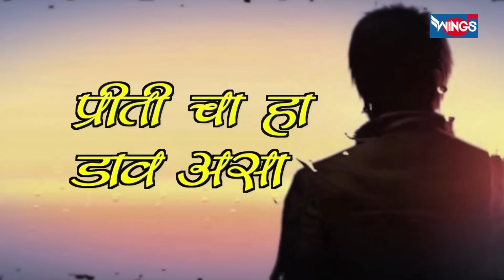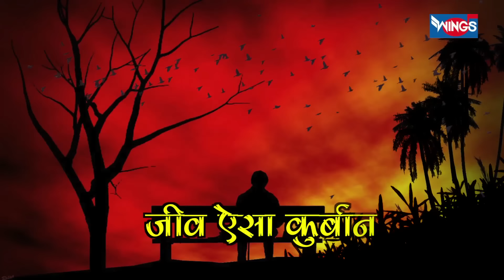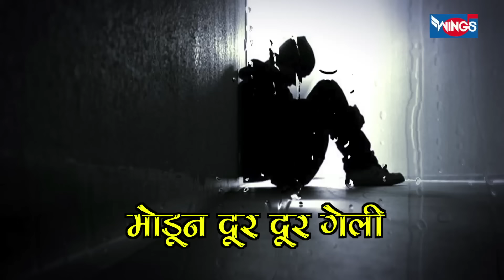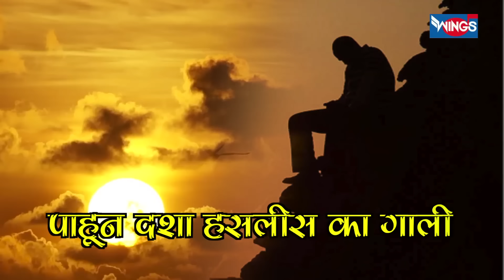प्रीतीचा हा डाव असा - मराठी सद् सॉंग्स | Preeti Cha Ha Daav Asa | Marathi Sad Songs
प्रीतीचा हा डाव असा - मराठी सद्  सॉंग्स  | Preeti Cha Ha Daav Asa | Marathi Sad Songs  Enjoy collection of Marathi 2018  exclusively on Wings Marathi channel

Songs: Preeti Cha Ha Daal Asa
Album:Bewafa Sajni
Singer: Chandershekhar Gadgil
Music Director: Milind Mohite
Lyrics : Paresh Thakur
Language:Marathi
Wings Music